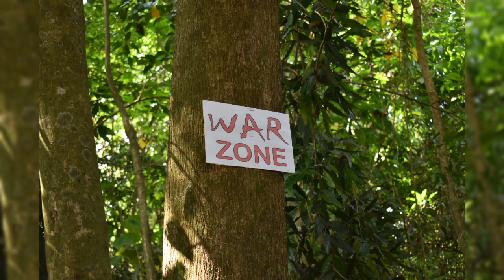INVITATIONAL AIRSOFT EXHIBITION WAR GAMES FOR A CAUSE- MIXEDTERS 188